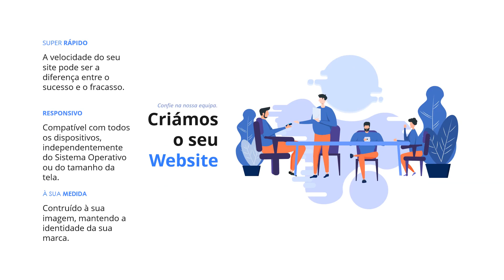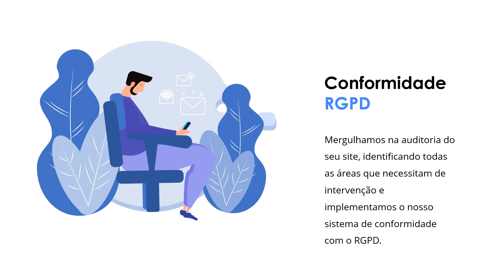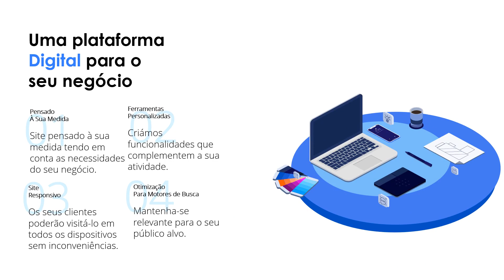🆕criação de site e commerce 👉 criação de site e commerce 2020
Este vídeo é acerca de criação de site e commerce.

Estamos contentes que tenha chegado a este video onde falamos acerca de criação de site e commerce!

Para descobrir mais sobre este ou algum dos seguintes tópicos:
- criação de site e hospedagem
- fazer site com wordpress
- criar um site ou blog

Os websites à medida, pensados e construídos à imagem da sua marca e tendo em conta os requisitos da sua actividade, são a nossa principal solução. Oferecemos funcionalidades variadas, como formulários, caixas de pesquisa, galerias de imagens, portfólios, notícias, blog, e muitas outras que podem ser desenvolvidas e aplicadas a cada caso. Todos os websites que desenvolvemos são responsivos, adaptando-se a todos os dispositivos.

O levantamento das necessidades é o ponto de partida para a criação de um site personalizado tanto na imagem como nos conteúdos.